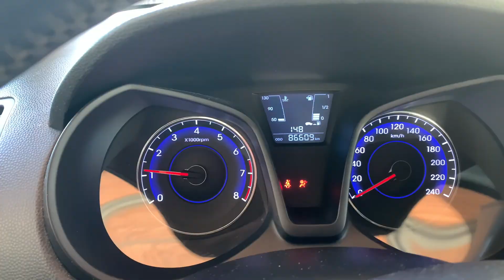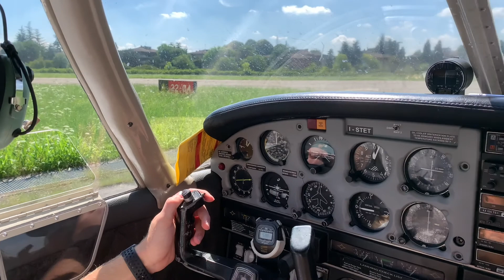FLIGHT LIPU - LIPB / MULTI CAM + ATC AUDIO / PART 1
HERE THE FLIGHT FROM PADOVA TO BOLZANO WITH THE PA28 I-STET.
HOPE YOU ENJOY THE MULTI CAM VIEW.
*ALL THE VIDEOS ARE TAKEN WITH AUTOMATIC CAMERAS*